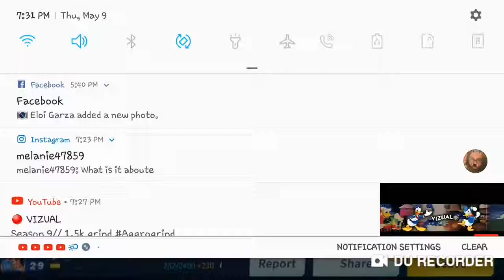11 kill bomb On CD